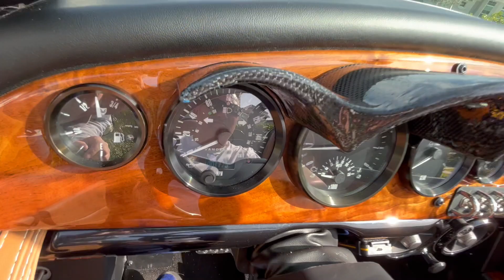2020 Vanderhall Carmel Autocycle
Video of it starting up and running